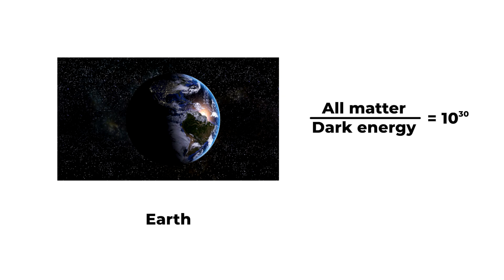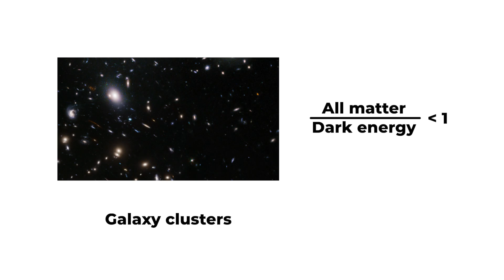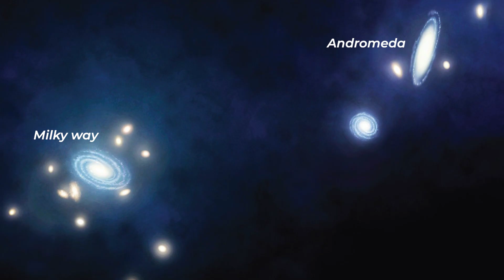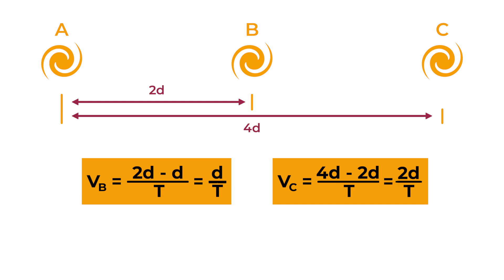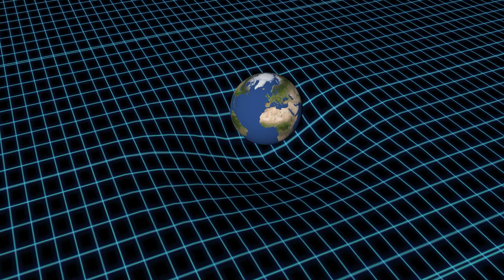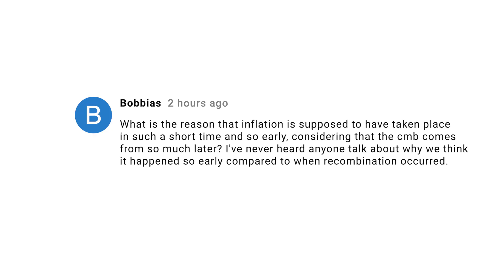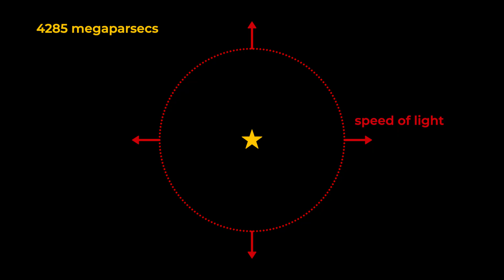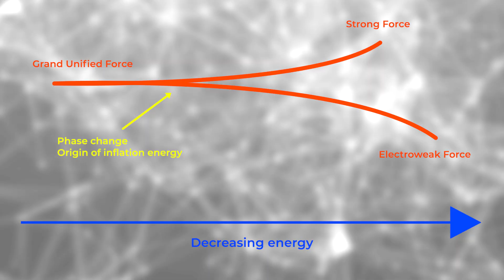29 Subatomic Stories: How will the universe end?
The universe seems eternal, but it has a future and an eventual death.  In this video of Subatomic Stories, Fermilab’s Dr. Don Lincoln talks about how the universe will expand and evolve.

Galaxy collision animation credit:
NASA; ESA; and F. Summers, STScI | Simulation Credit: NASA; ESA; G. Besla, Columbia University; and R. van der Marel, STScI

Stars going out background credit:
Clive Tooth